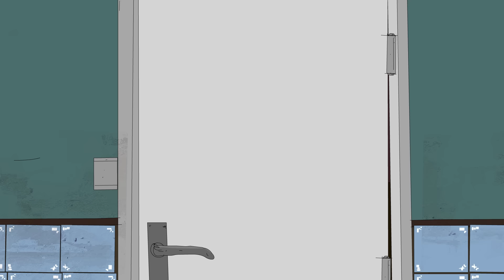BLOK EKIPA (138), ZGODA FC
SPInka Film Studio zaprasza na premierowy 138. odcinek serialu BLOK EKIPA! Lajki i udostępnienia mile widziane.

inst. @spejsonvlog
gadzety: spinka.cupsell.pl